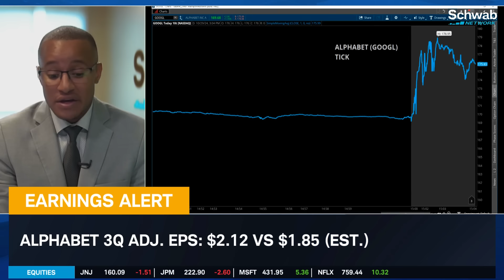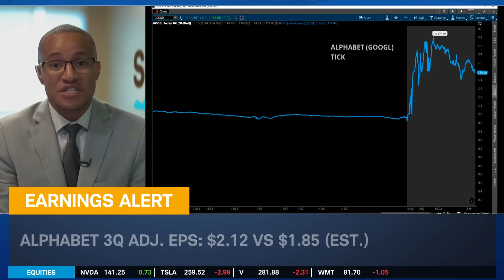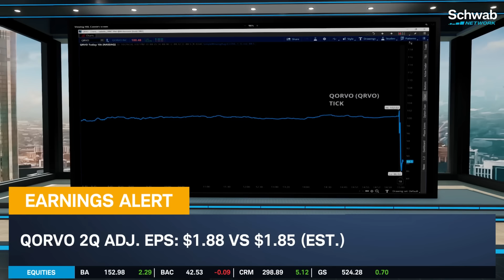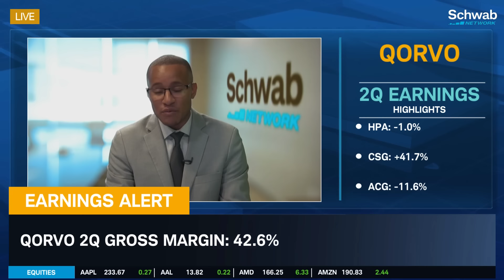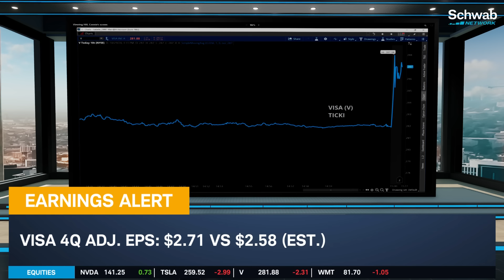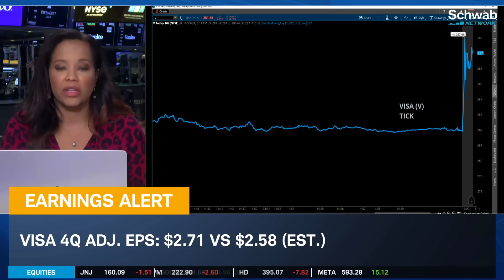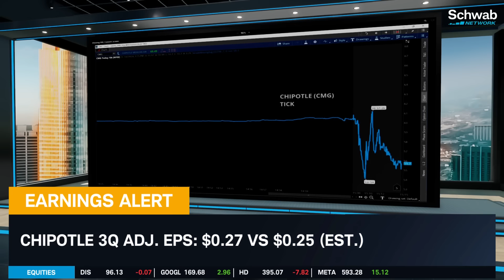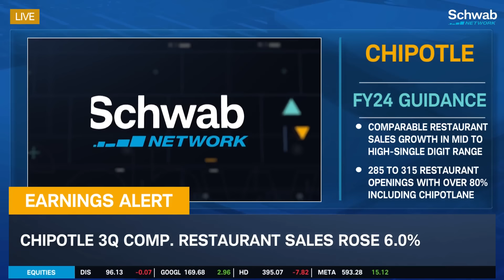EARNINGS ALERT: GOOGL, QRVO, CMG, V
Alphabet (GOOGL) tops expectations as the company says YouTube Ad Sales surpassed $50B over the past 4 quarters. Meanwhile, Qorvo (QRVO) and Chipotle (CMG) both fall after mixed reports. And, Visa (V) saw payment volumes rise, but the company will reportedly lay off 1,400 employees by the end of the year. Kevin Green and Diane King Hall react to the earnings live.